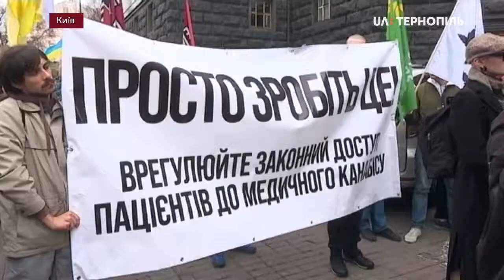У Києві відбувся "конопляний" марш